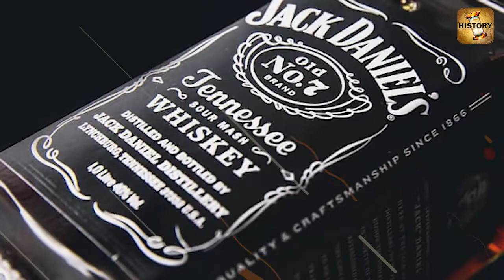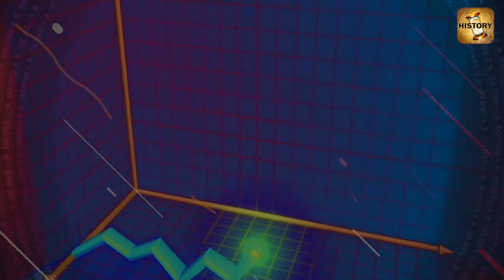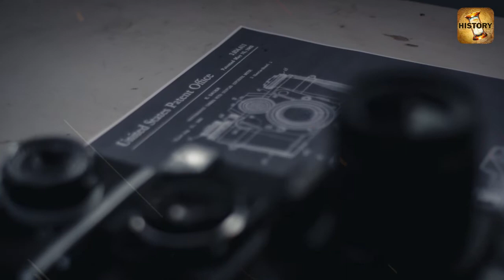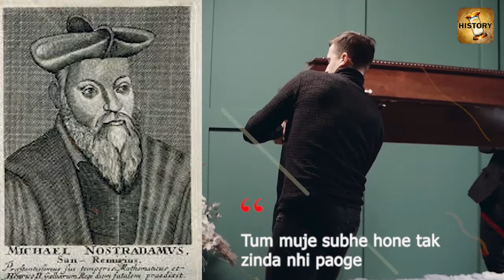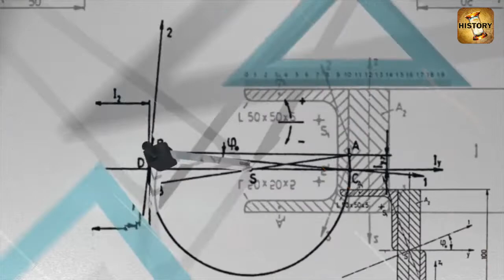दुनिया के महान लोगों के आखिरी शब्द (Last Words of Famous People in History) | TheKnowledgeOfHistory